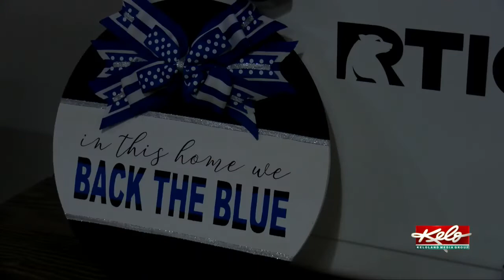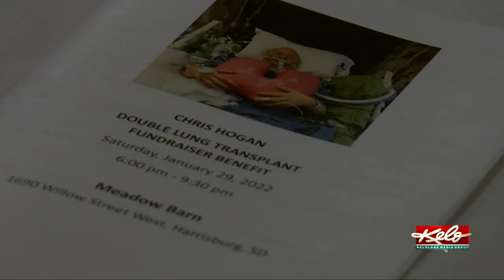Community of Harrisburg hosts benefit for Chris Hogan